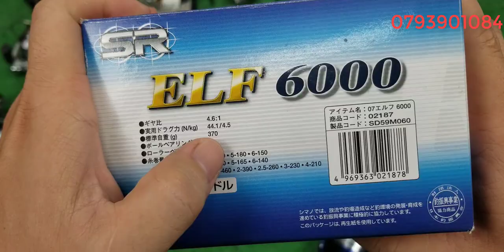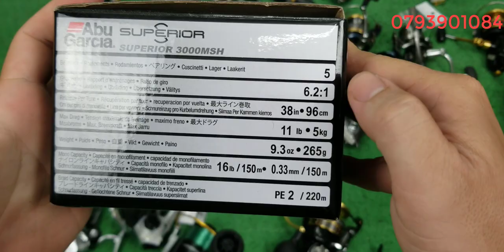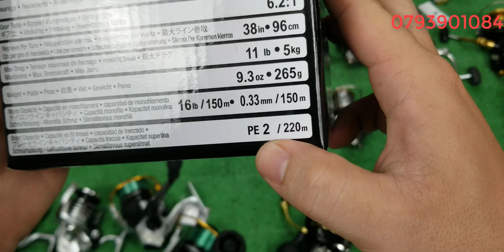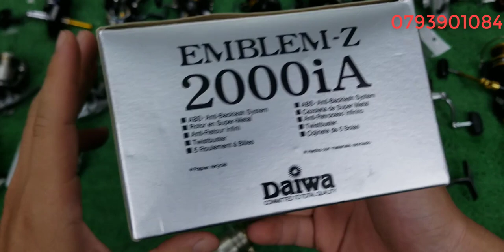Tập 390 : Máy câu sách tay Nhật Bản , daiwa kix , shimano twin (14/6/2023)